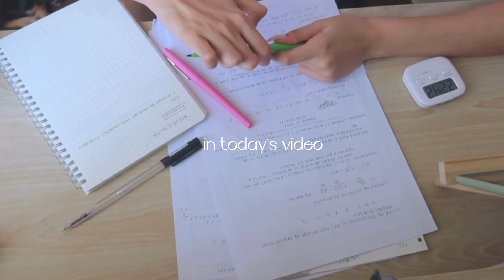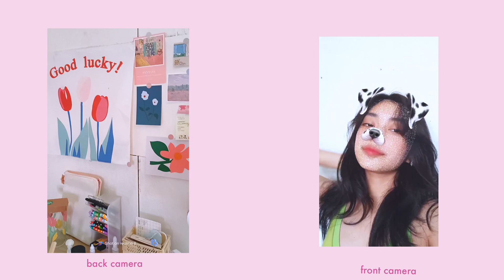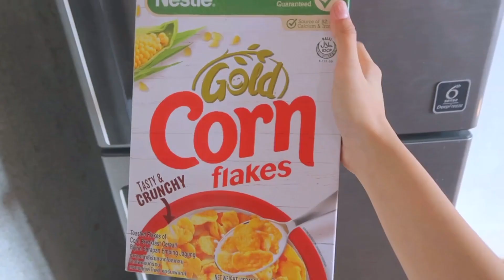WEEKEND IN MY LIFE: studying, new phone, thrift haul. 🧃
hugs&kisses!!

-SOCIALZ💋-

FAQ’s💋
Name: Carmela Stephanie Concepcion
Age:16
Country: Philippines
Camera used: g7x mark ii
Editor: Kinemaster pro